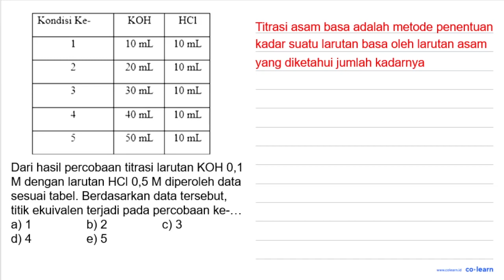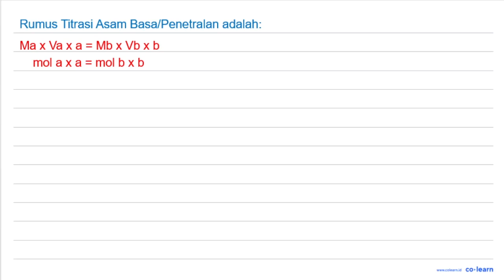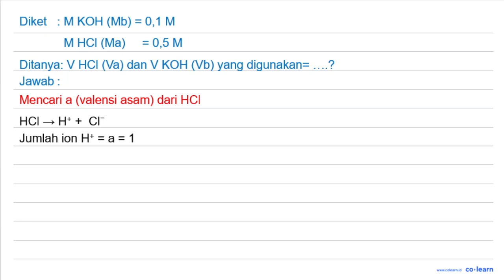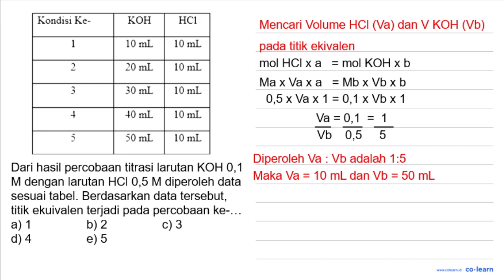Kondisi Ke- KOH HCl 1 10 mL 10 mL 2 20 mL 10 mL 3 30 mL 10 mL 4 40...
Kondisi Ke-   KOH    HCl   1   10 mL    10 mL   2   20 mL    10 mL   3   30 mL    10 mL   4   40 mL    10 mL   5   50 mL    10 mL  Dari hasil percobaan titrasi larutan  NaOH 0,1 M  dengan larutan  Hcl 0,5 M  diperoleh data sesuai tabel.Berdasarkan data tersebut, titik ekuivalen terjadi pada percobaan ke-...

Topik atau Materi: Titrasi Asam Basa - Titrasi - Kimia Fisik dan Analisis - Kimia Kelas 11 SMA -

00:00 : Bedah Soal
01:00 : Konsep, rumus dan pengertian Titrasi Asam Basa
01:18 : Langkah penyelesaian soal
02:13 : Jawaban akhir
02:43 : Penutup